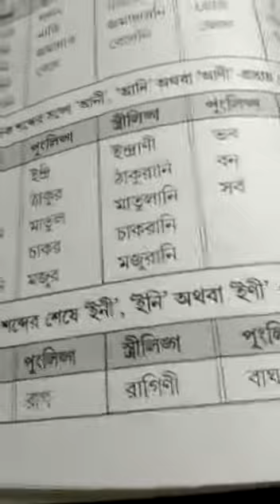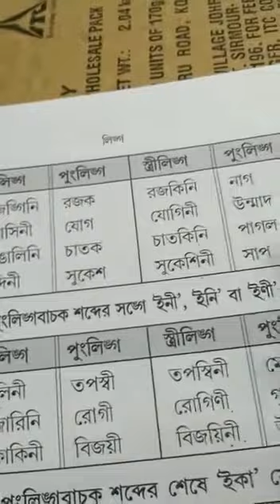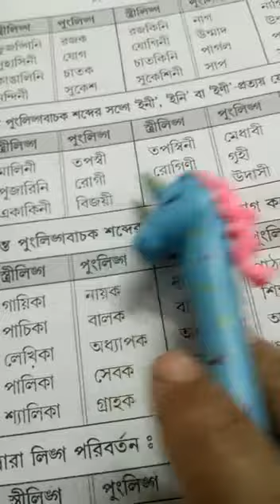তৃতীয় শ্রেণী বাংলা ব্যাকরণ লিঙ্গ পড়ানো হল।